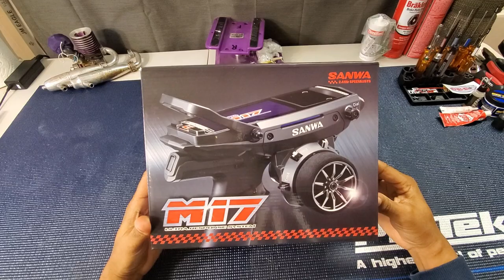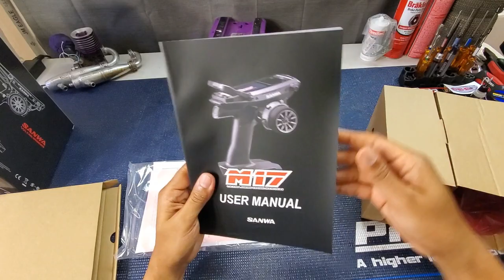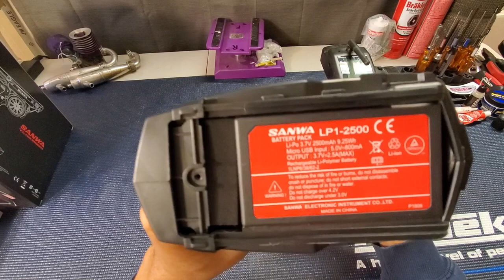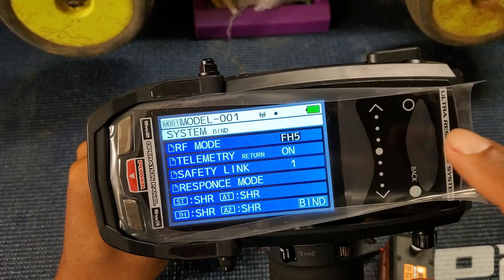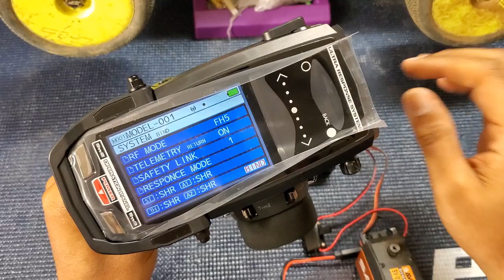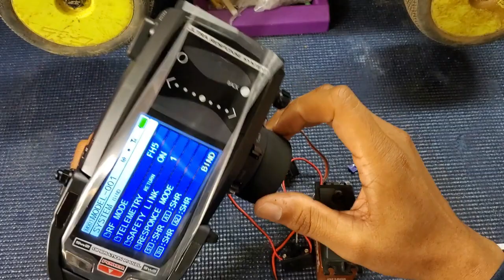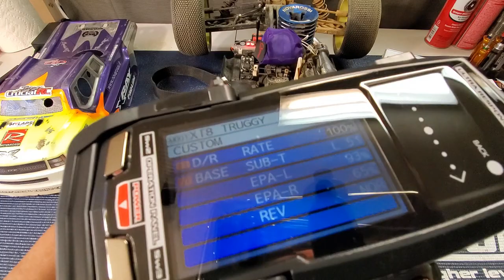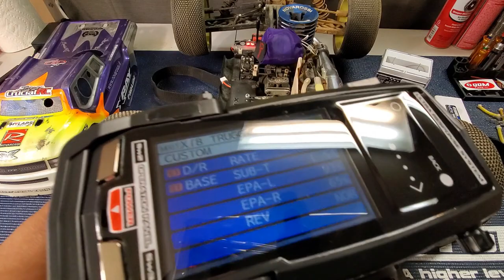Sanwa Bound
Video of the super responsive Sanwa M17 transmitter.  Beautiful LCD screen and comes with 1S lipo.  Enjoy!

Background beat by Beats by IQ